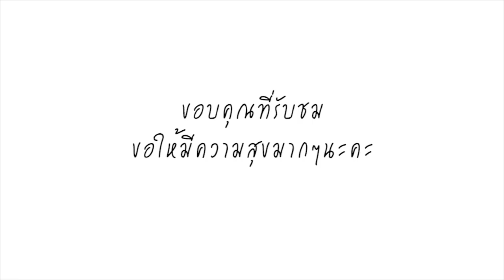ไม่ควรเรียกมา! แฟนบอลไทยไม่เห็นด้วย มธ.ทำหนังสือขอ เมสซี่เจ เตะบอลประเพณี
เมสซี่เจ – การแข่งขันฟุตบอลประเพณีธรรมศาสตร์-จุฬาฯ ครั้งที่ 73 ภายใต้แนวคิด “The Way For Tomorrow อนาคตใครนิยาม” ปีนี้ ม.ธรรมศาสตร์ เป็นเจ้าภาพ จัดขึ้นในวันที่ 9 ก.พ.62 เวลา 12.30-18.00 น.

ณ สนามศุภชลาศัยกรีฑาสถานแห่งชาติ ถ่ายทอดสดทางเอ็นบีที 2 เอชดี, ทีเอ็นเอ็น24 และทรูไอดี แอพลลิเคชั่น เวลา 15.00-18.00 น.

โดย “โค้ชจักร” นายจักราช โทนหงษา หัวหน้าผู้ฝึกสอนทีมจามจุรี กล่าวว่า ปีนี้เรียกนักเตะมาร่วมทีม 37 คน ซึ่จะมีการเปิดตัวในวันที่ 27 มกราคมนี้ ถือว่ามีนักเตะฝีเท้าดีหลายคน แต่ส่วนตัวไม่กดดันกับการเข้ามาคุมทีมครั้งแรก รู้สึกภูมิใจมากกว่า และจะทำทีมให้เล่นกันให้สนุกเพื่อคว้าชัยชนะให้ได้